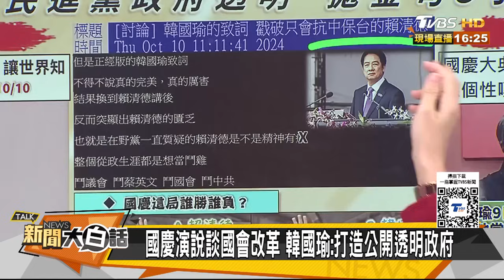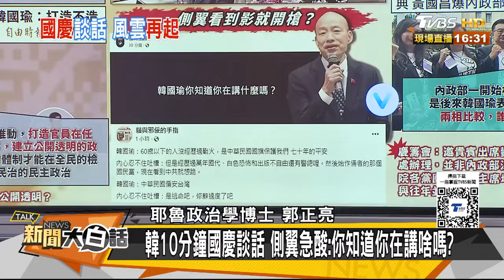韓國瑜戳到賴清德最痛處了？民進黨側翼傾巢而出緊張了？ 【新聞大白話】20241010-8｜郭正亮 謝寒冰 黃暐瀚